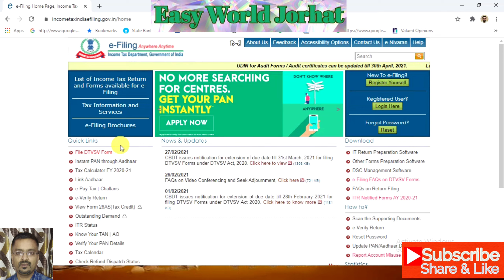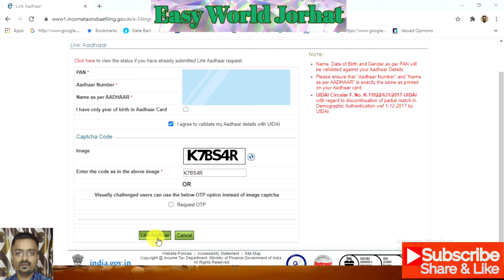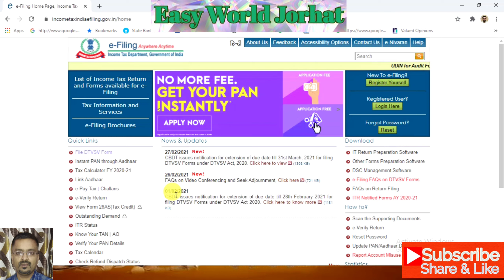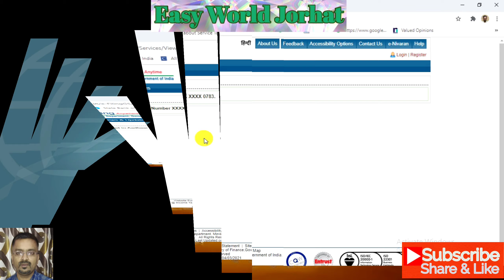Linking Aadhaar with Pan | আধাৰ লিংক কেনেকৈ কৰিব?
This video content reveals that how to link aadhaar with the pan.

Government Scheme
Government Job
Part-Time Job
Genuine Work from Home
Best Part-Time Work
Best Work in leisure time
Excellent income
Freelance

Knowledge Book
Place of Education and Career, Fashion, Sports, Technology, General Knowledge, etc.